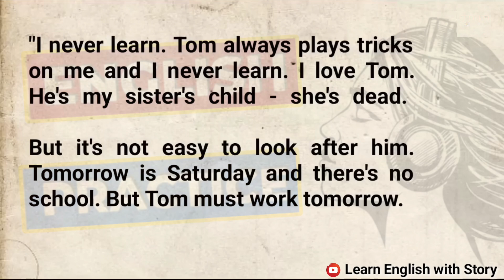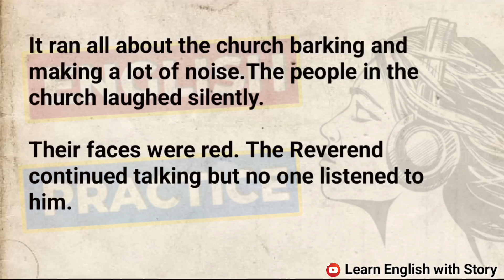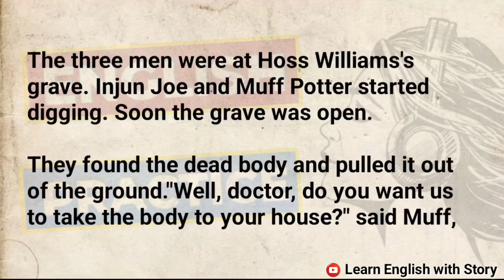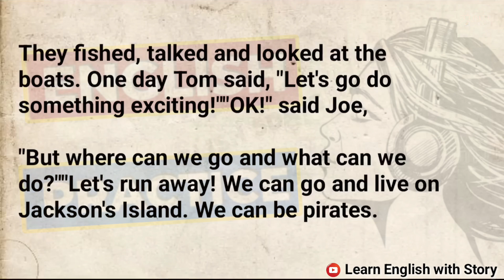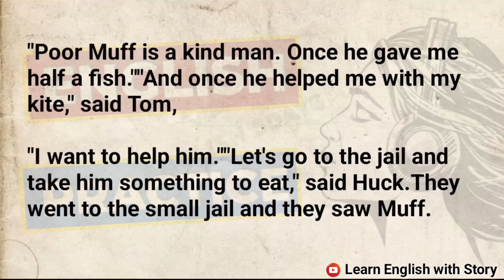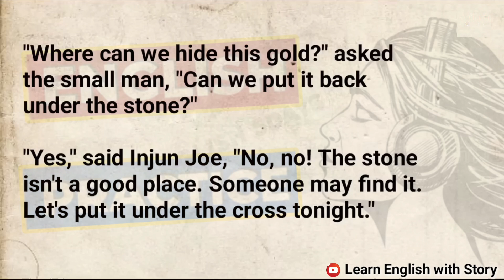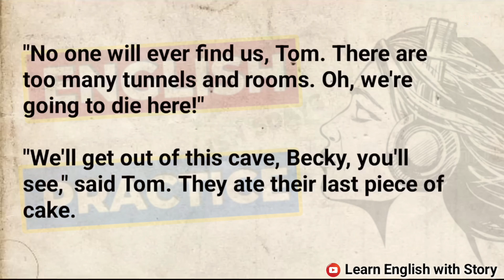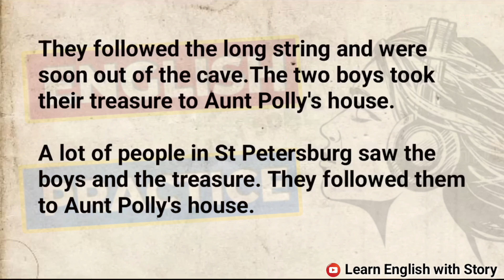Learn English Through Stories || Graded Reader || Learn English Through Story Level 3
Learn English thought story | Graded Reader English story | English short story | @LearnEnglish.WithStory

ielts listening